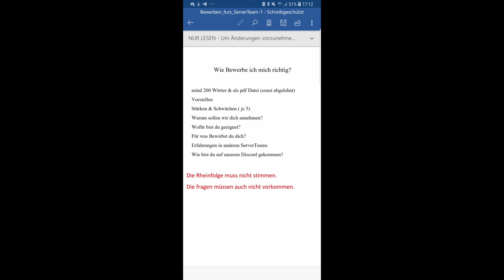So Bewirbst du dich richtig auf meinem Discord!